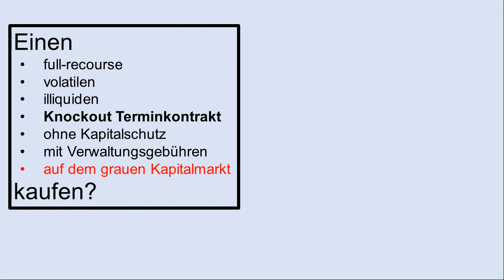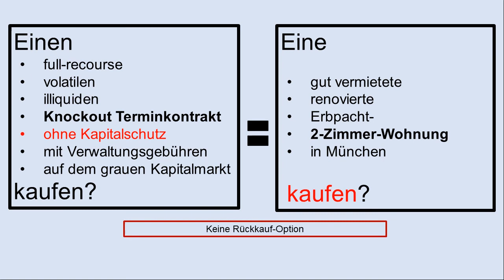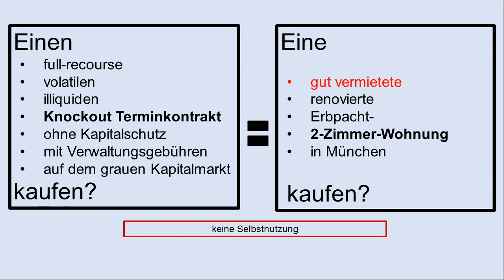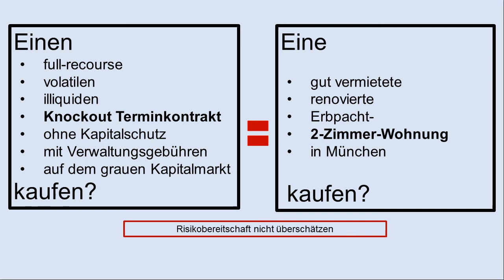Immobilien vs hochspekulatives Hebelprodukt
Eine kleine Wohnung in München hat vieles gemeinsam mit einem hochriskanten Spekulationsprodukt an der Börse.

Hier ist ein Vergleich, damit di sehen kannst, wie sehr sich beide ähneln.

Viele Investoren überschätzen ihre Risikotoleranz bei Immobilien und gehen Risiken ein, die sie sonst nirgendwo eingehen würden.